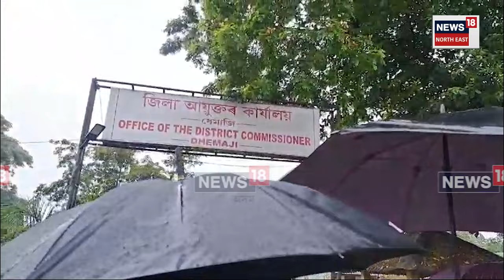DHEMAJI KMSS PROTEST AGAINST APDCL | ৰাজ্যত অব্যাহত আছে স্মাৰ্ট মিটাৰৰ বিৰুদ্ধে প্ৰতিবাদ। N18V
DHEMAJI KMSS PROTEST AGAINST APDCL | স্মার্ট মিটাৰ জৰিয়তে  অত্যাধিক বিদুৎ মাচুল বৃদ্ধি কৰি সৰ্বসাধাৰণ জনতাক শোষণ কৰা বিৰুদ্ধে ধেমাজিত তীব্ৰ প্ৰতিবাদী কাৰ্য্যসুচী ৷ ছাত্র মুক্তি সংগ্রাম সমিতি, নাৰী মুক্তি সংগ্ৰাম সমিতি ধেমাজি জিলা আৰু ৰাইজৰ দল ধেমাজি জিলা সমিতিৰ উদ্যোগত ধেমাজি জিলা আয়ুক্ত কাৰ্য্যালয়ৰ সন্মুখত এই প্ৰতিবাদ ৷ প্ৰতিকুল বতৰকো নেওচি তিনি শতাধিক প্ৰতিবাদকাৰীয়ে উত্তাল কৰি ধেমাজি নগৰ আকাশ - বতাহ ৷ চৰকাৰে অতিশীঘ্ৰে স্মাৰ্ট মিটাৰ সু-ব্যৱস্থা গ্ৰহণ নকৰিলে  সংগঠনটোৱে স্মাৰ্ট মিটাৰ সমুহ APDCL ত ঘূৰাই দিব  ৷

লগতে চাওঁক দিনটোৰ বহু গুৰুত্বপূৰ্ণ খবৰ |